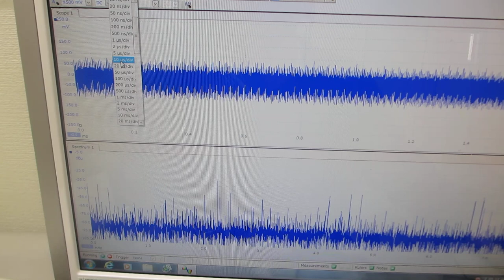共振現象と非線形現象を制御可能にする超音波発振制御プローブ（超音波システム研究所）